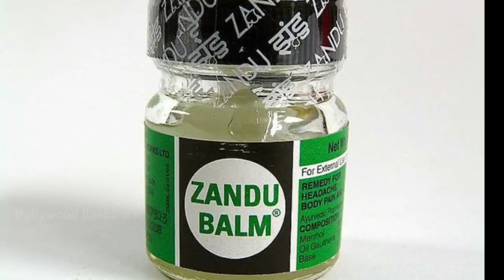Dabangg movie unknown facts interesting facts trivia shooting locations revisit Salman Khan sonakshi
Topics covered in this video :
we discuss here several unknown facts related to Dabangg 2010 movie